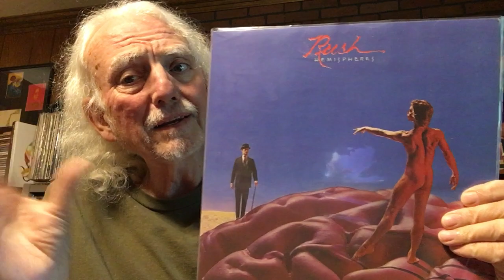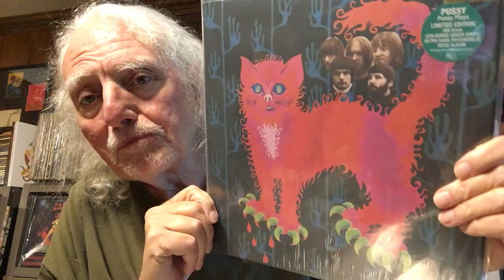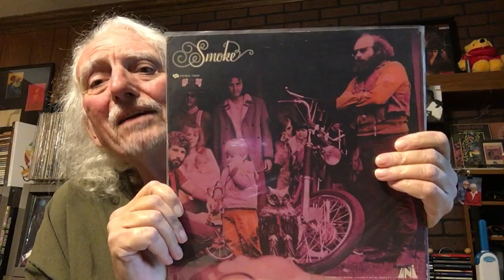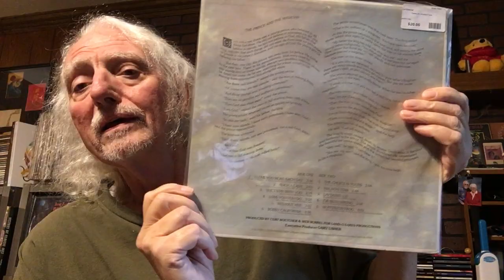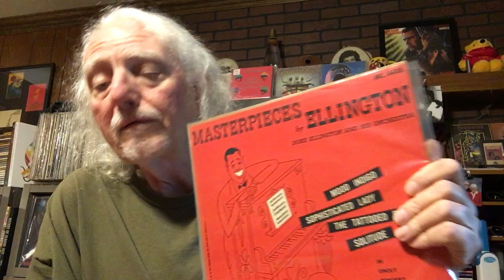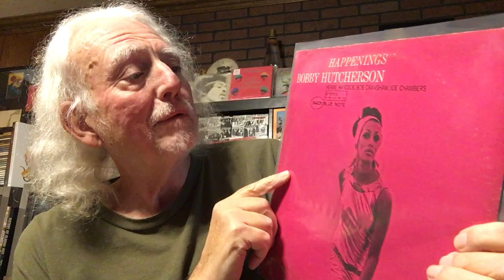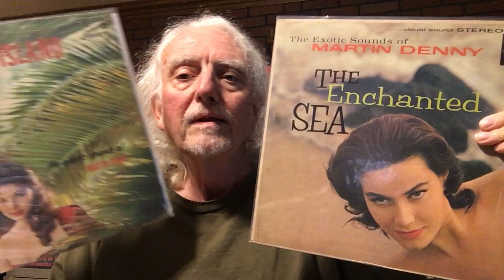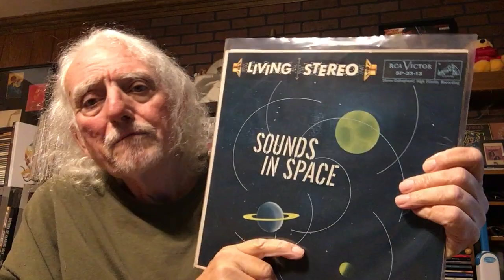A Painting, VCLT, recent vinyl and some shout outs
It's been a while, but here is an update of some recent stuff.